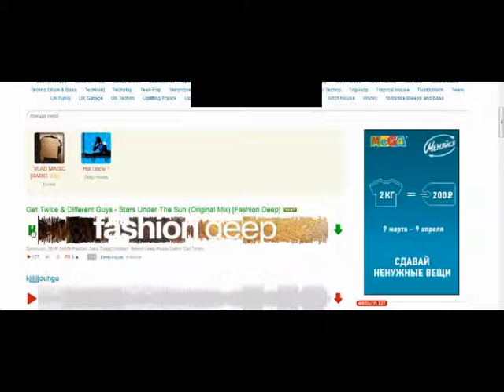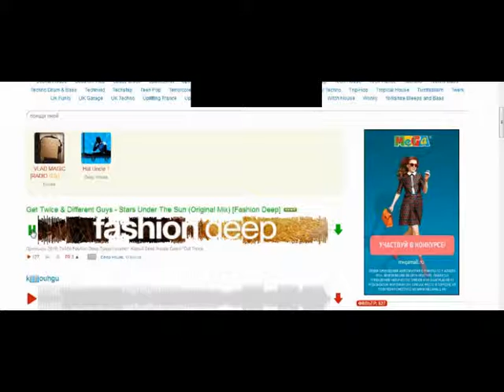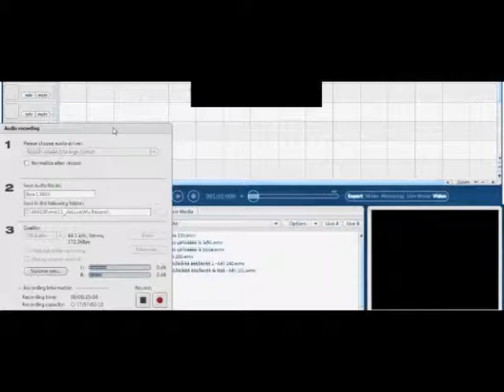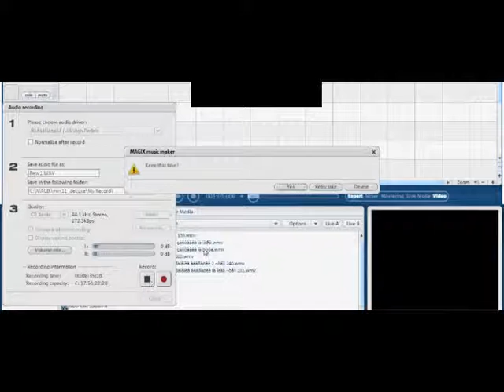запись с блокированной цифры в формате WAV , MP3 и тд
не удаётся скачать музыку с интернета, стандартные проги не помогают ? но прослушивание возможно , блокировка показывает оплату  - запись на прослушивании в программе MUSIC MAKER 11 deLUX.
открываем аудиозапись запись в реальном времени  , записываем при  прослушивании музыкального файла , редактируем окончательный звук - кому как нравится , подписываем файл оригинальным именем   , и сохраняем в папке плеера в любом интересном для нас формате  .
в своём плеере всегда можно послушать свежачок .